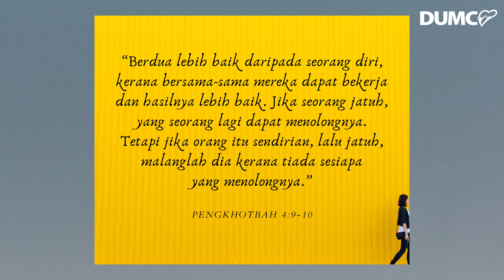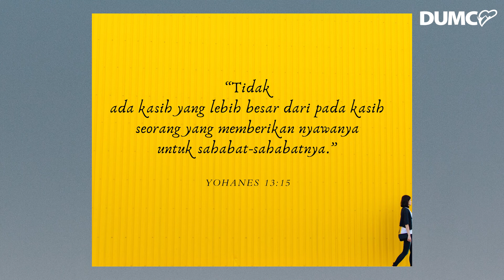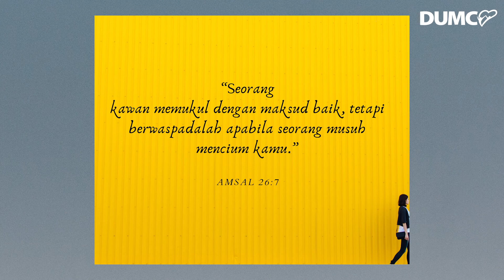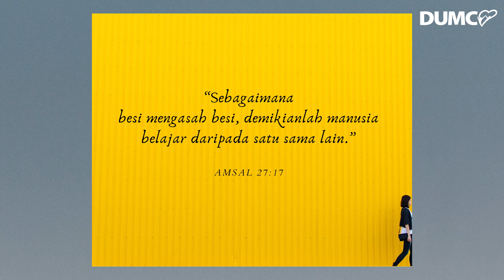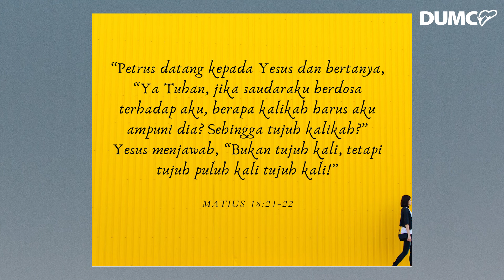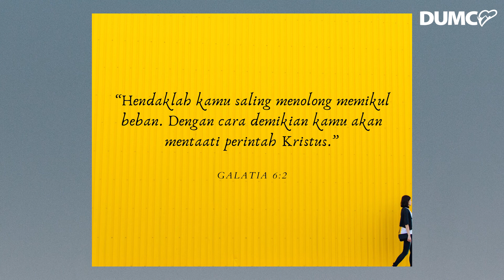FRIENDSHIP KIT | Steffi Tabari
Renungan Harian 110